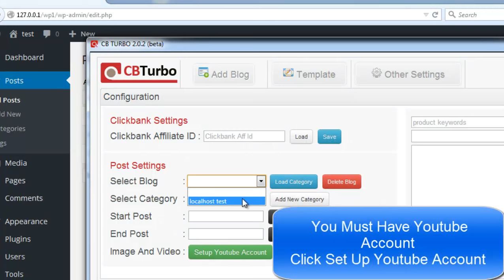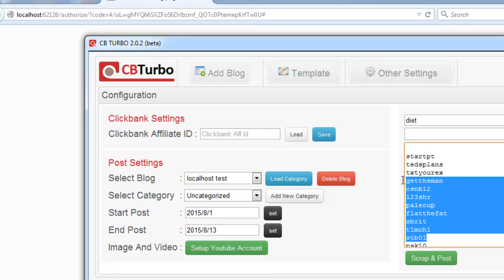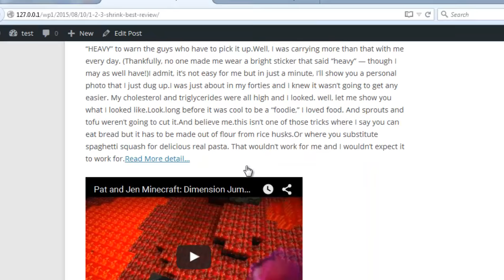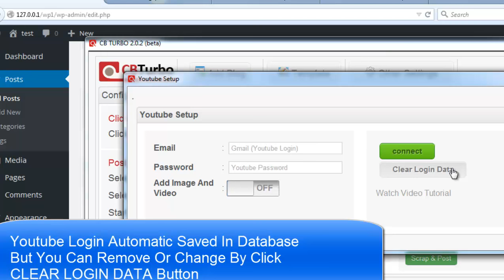how to add youtube and image in cb turbo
Update In Progress, Probably will distributed in 25 august 2015